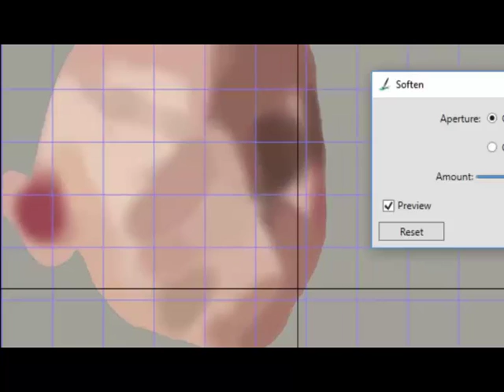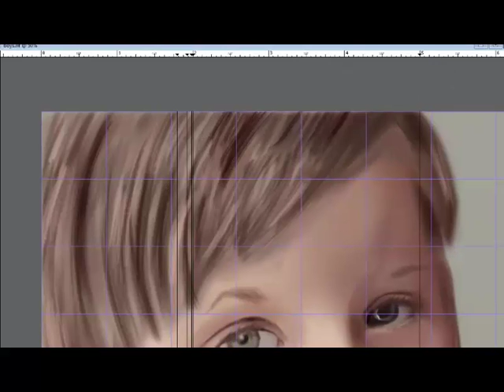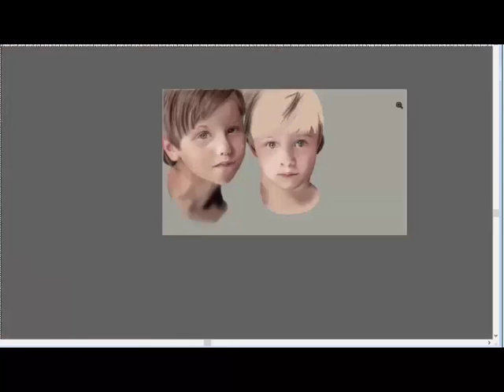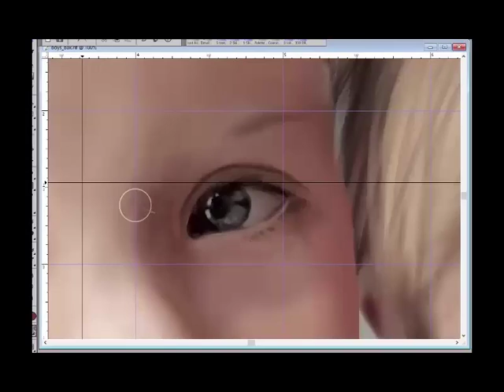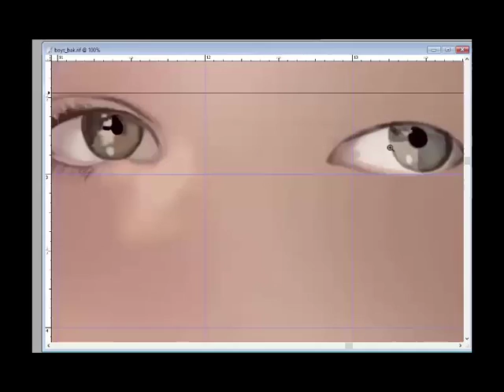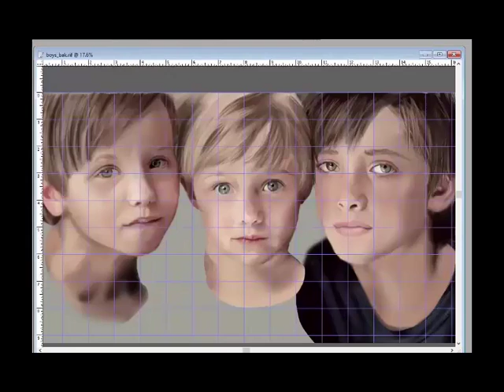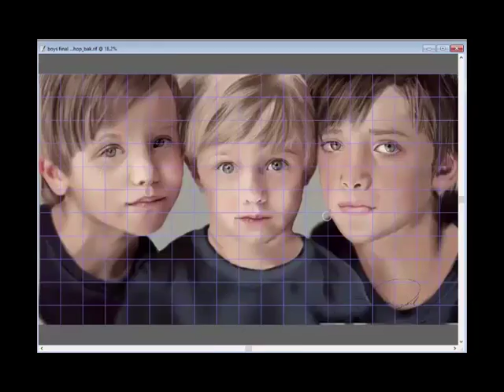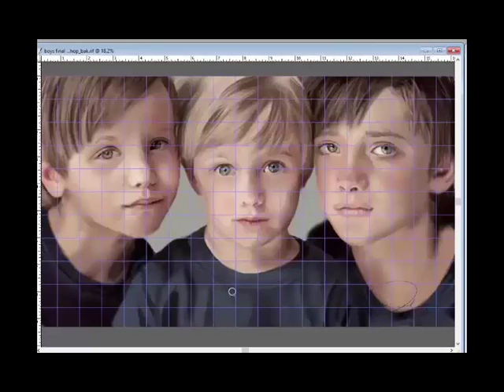Three boys speedpainting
speed painting of Lisa Visser photo